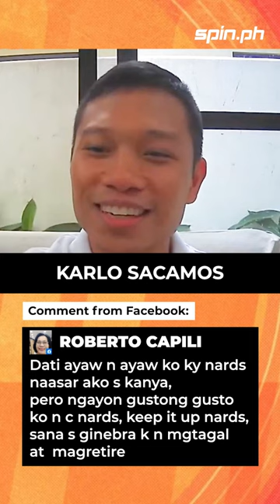How one hater turned into a Nards Pinto fan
Barangay Ginebra guard Nards Pinto talks about the effect the Gin Kings' fans gives them during games

Viber: Spin_ph